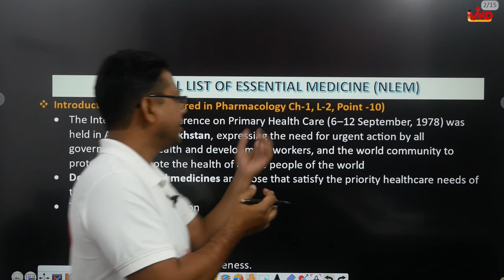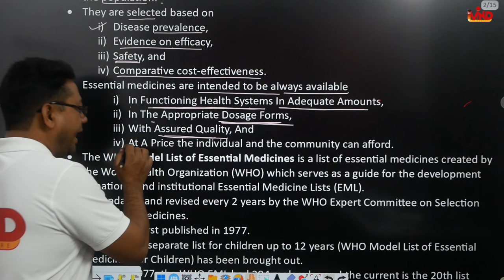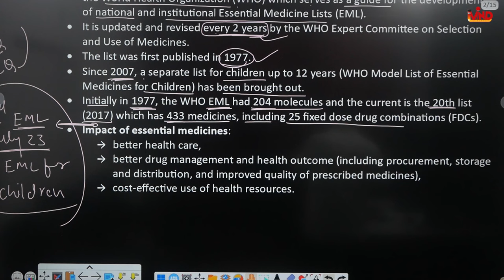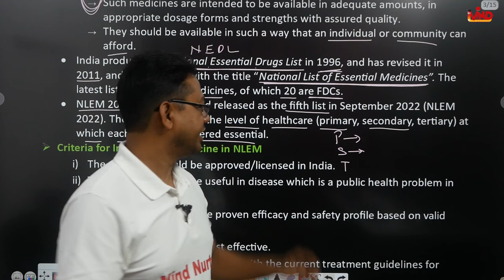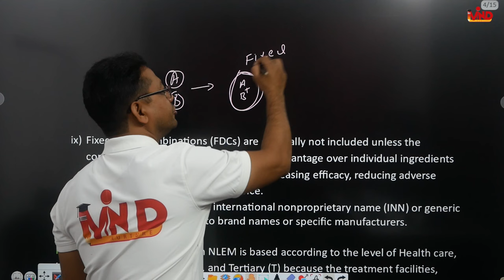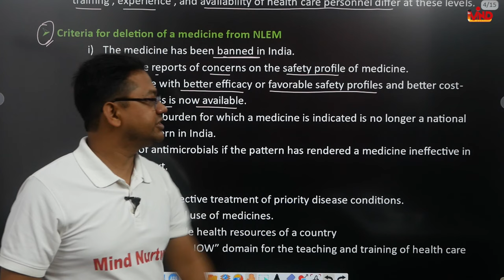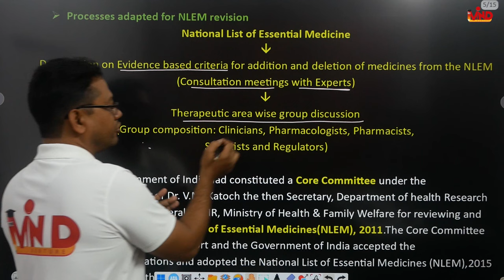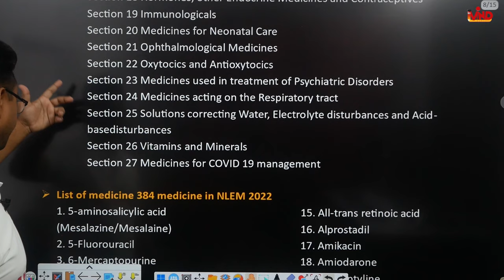National List of Essential Medicine | NLEM | Ch-9 | L-3 | Pharmacy Law and Ethics | D.Pharm Second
Link for app...
Link for notes...